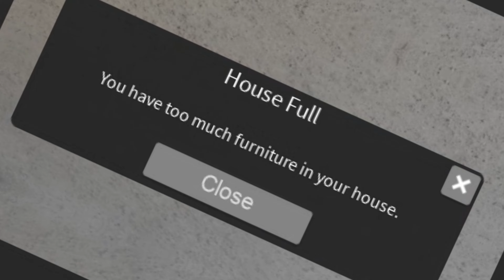The storage limit..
We all have to agree the Storage limit on 🍕Work at a pizza place Roblox is the worst.

If you don't know already I had already made a video about this in 2020 but today I decided to make a better version since my editing wasn't so good in 2020. Link to original video